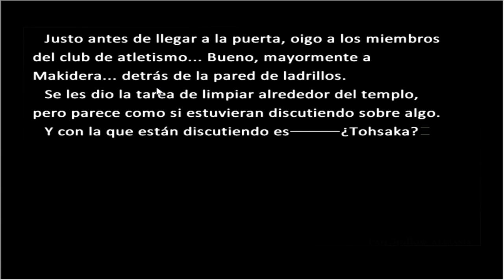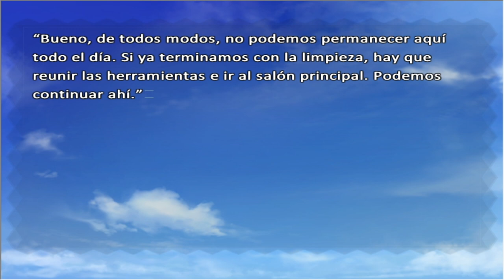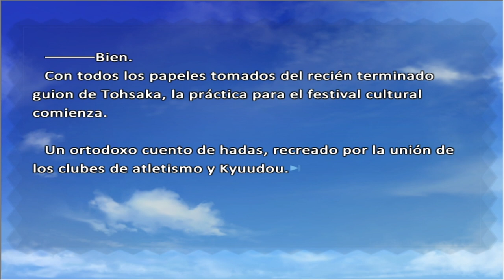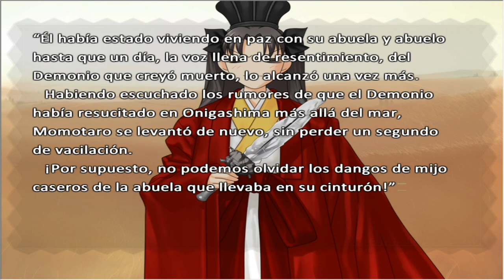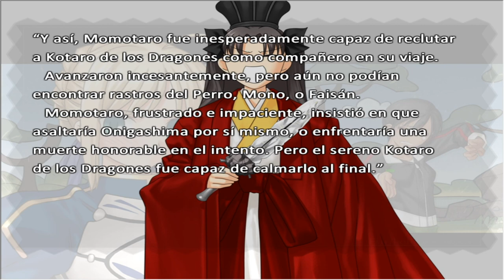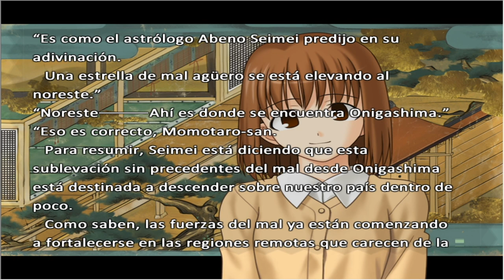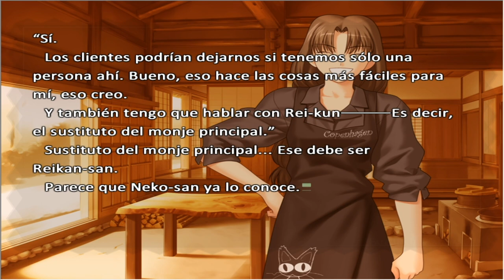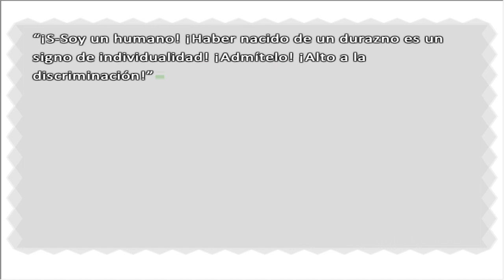FATE/ HOLLOW ATARAXIA en Español - Let´s play 77 - El ensayo del teatro